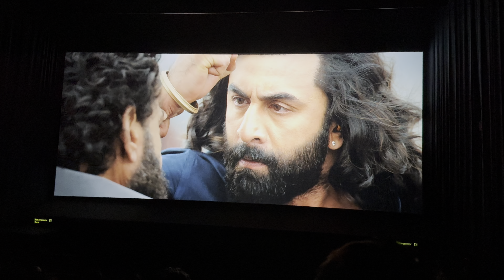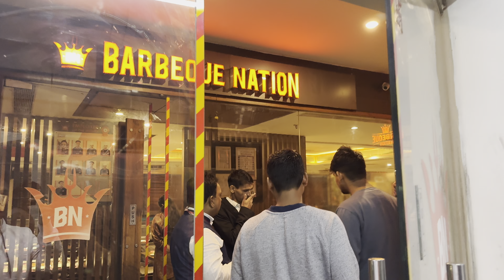Shashi Gupta birthday wala vlogs film